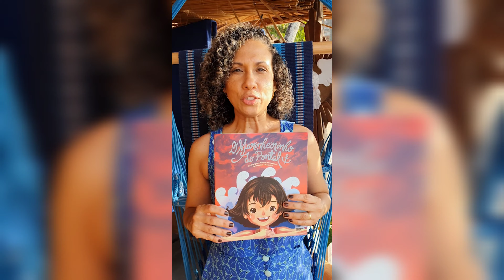Bora Ler #16 - O Marinheirinho do Pontal, de Maryana Damasceno (outubro, 2021)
Bora ler e passear? 😁

📌 Pontal da Barra é um bairro de Maceió, às margens da lagoa Mundaú.

🎄 O bairro, por sua vez, é um lindo lugar que, em dezembro, fica(va) cheio de enfeites de Natal.

👩🏽 Larissa, por sua vez, gostava de passar as férias na casa da avó, dona Lêu, que residia naquele bairro. Em seu primeiro dia por lá, ela fica curiosa em descobrir quem é o tal menino vestido de marinheiro que ela vê correndo pelas ruas do Pontal.

Será que Larissa descobre que é aquele marinheiro e para onde ele vai correndo daquele jeito? 🧐

Essa e outras respostas você pode
conferir com seu pequeno ou com sua pequena, em "O Marinheirinho do Pontal", de Maryana Damasceno, mais um livro da coleção Coco de Roda da nossa @imprensaoficialal 😍

E aí, bora ler? 📚
Por Manoella Neves (@manoellanevesmn)